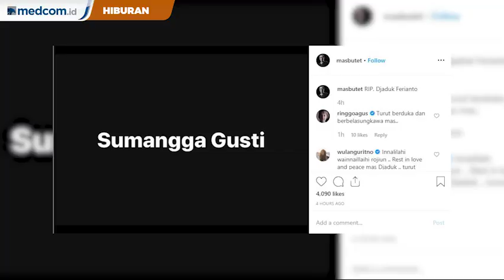Seniman Djaduk Ferianto Berpulang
Seniman Djaduk Ferianto meninggal pada Rabu dini hari, 13 November 2019. Kabar itu disampaikan langsung kakak Djaduk, Butet Kartaredjasa dalam laman instagramnya @masbutet.

Djaduk akan dimakamkan di makam keluarga Sembungan, Kasihan, Bantul, Yogyakarta. Djaduk dikenal sebagai anak dari seniman besar Bagong Kussudiharjo.

Sosok Djaduk dikenal sebagai musikus dan pemimpin grup musik Kua Etnika dan Orkes Keroncong Sinten Remen. Djaduk juga salah satu penggagas pagelaran musik Ngayogjazz. Acara itu bakal digelar pada Sabtu, 16 November 2019.